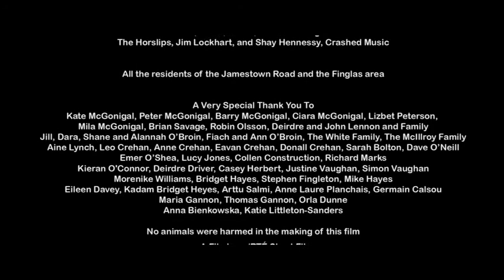Hannah James-Scott in EMPTY (Irish Drama Short Film)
Linda is in need of companionship, someone to share breakfasts, nights and budgie deaths with. But her attachments are often somewhat misplaced.

Bertie Brosnan plays Eoin in this dramatic short film produced by Fastnet Films.

Lead Actress is Hannah James-Scott
Written by Matthew Roche
Produced by Aoife McGonigal
Directed by Aoife Crehan

Check out our Irish short and feature lengths films on this channel. In a ten year period, I was involved in dozens of filmmaking projects as an actor, producer, director and writer. Our films have played internationally at festivals, cinema and TV. Soon, our whole back catalogue will be available on this channel.